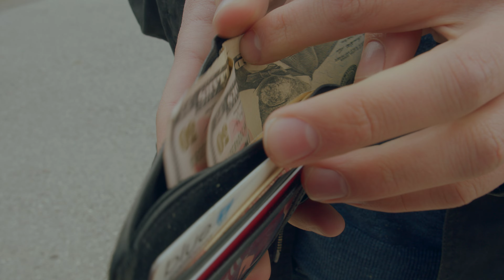TRUE BELIEVER┃Short Film┃(2022) [CC]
A devout man has his faith tested by the searing words of a deceitful Televangelist, setting in motion an internal inferno primed to erupt.
A Delta Kappa Alpha (Epsilon Chapter) Monthly Production
Written, Directed, Edited & Color Graded by Ben Friedman-Hibbs
Director of Photography - Jacob Atiga
Producers- Ethan Chargin and Nick Stinson
Production Designer- Lee Ivy Voisin
Sound Mixers- Amey Kulkarni and Ethan Chargin
Assistant Director- Brady Sanders
Script Supervisor- Amy Richards
Gaffer- Emilio Gonzalez
Second Assistant Camera- Klyde Java
Starring Emil Manson, Plamen Tzvetkov, Joseph Ara, and Alina Eckstein.
Music licensed via Artlist.
Stock Footage licensed via Envato Elements.